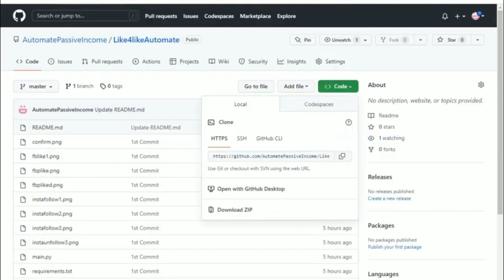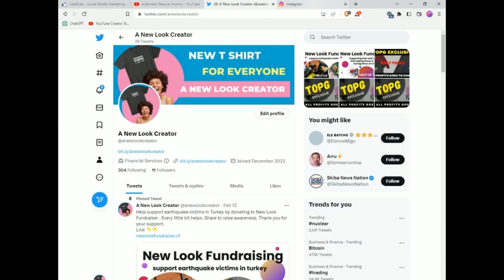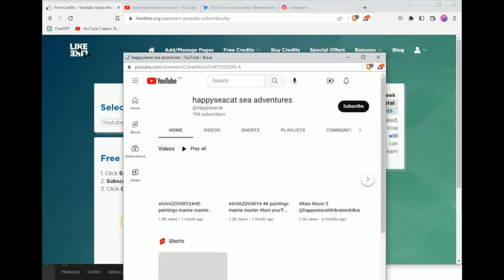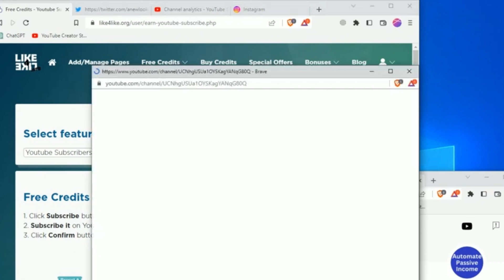Get TikTok Followers FAST with Python - FREE Code Here!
New video is here! I fully explained the updated code and answered a lot of your questions. Check it out now

Are you looking to get more TikTok followers fast? Check out this free Python code that automates the task of earning points on like-for-like websites and spending them to get more followers on TikTok! With this code, you can quickly and easily increase your TikTok followers in no time. Get the code now and start growing your presence on TikTok!

Automate Passive Income", focuses on showcasing how automation using coding, specifically in Python, can help generate passive income streams. The channel aims to provide valuable insights and practical tips for those who are interested in using technology to create multiple streams of income and achieve financial freedom. Whether you're a beginner or an experienced coder, this channel is a great resource for anyone looking to automate their income and improve their financial situation.